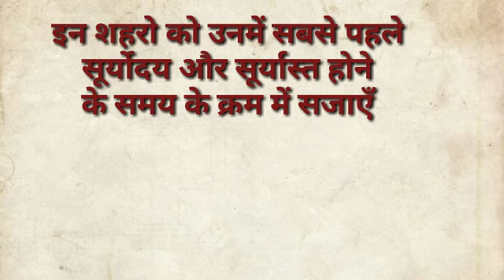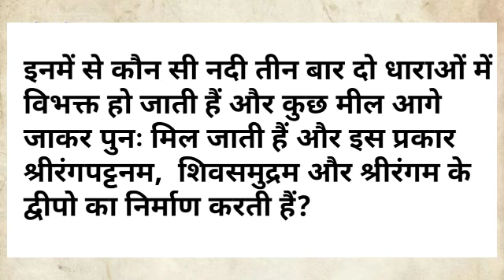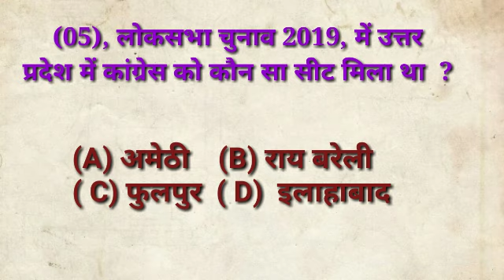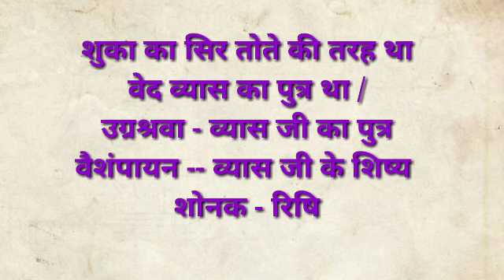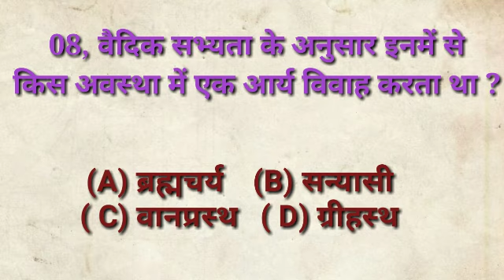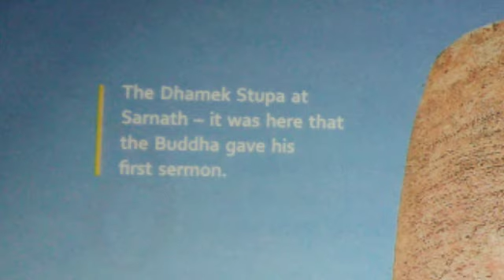111, Mission kbc,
Mission kbc
Kbc ki taiyari video
Sound credit
Kbc game show